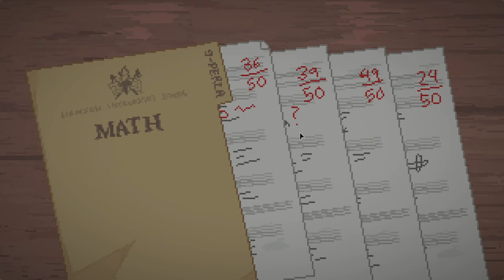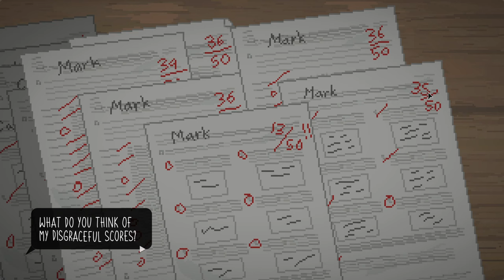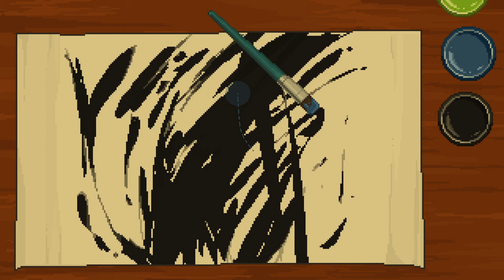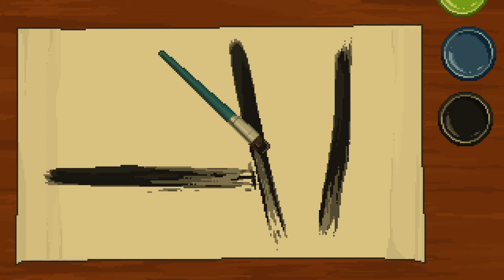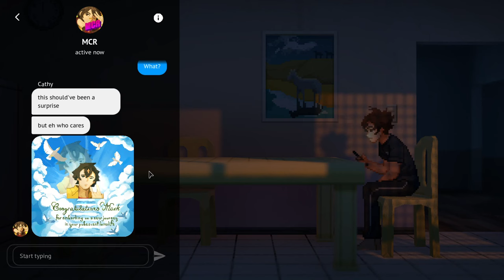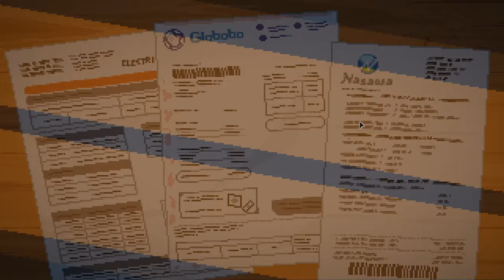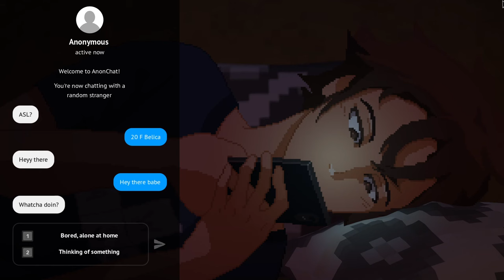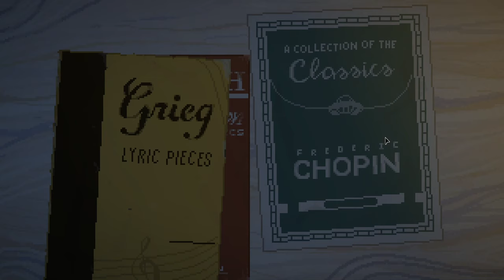Nicole - [Until Then: Chapter 2]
Gamer moment (I really really like this game so far)

0:00 Early Morning
9:44 Kate
17:21 Sleepyhead
20:28 Gotta cram fast
22:23 a mess (meeting Nicole)
22:39 Principal's Office
33:53 Socializing
43:10 Nicole's House
49:02 Painting
59:40 Nosy
1:06:17 Dinner
1:07:15 Bored at home
1:30:30 Feeling something
1:36:30 Outro